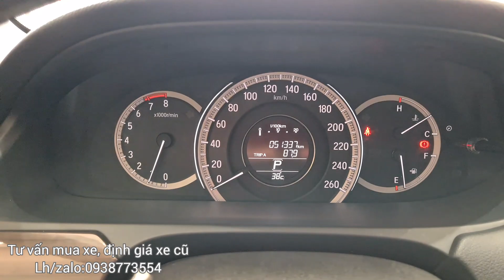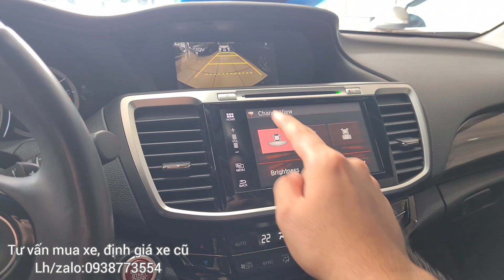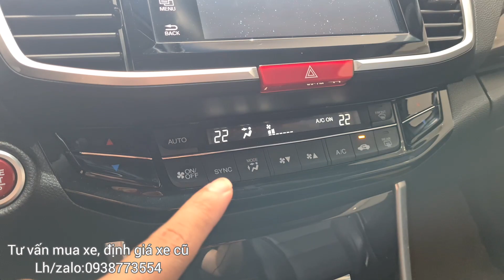ĐÃ BÁN 🍀🍀 Đối thủ của Camry, Honda Accord 2.4AT sx 2016 siêu đẹp, nhập khẩu - Lh:0938773554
🚗 STOTTĐ xin giới thiệu mẫu xe Honda Accord 2.4AT sx 2016, nhập Thai odo 5 vạn 1 chủ từ đầu, màu đỏ mận cực đẹp.
💰 Chỉ 7xxtr trung học (hỗ trợ bank 70%)

🌍 Xem xe tại Siêu Thị Ô Tô Thủ Đức , Khu đô thị Vạn Phúc, QL13, Hiệp Bình Phước, Thủ Đức, TPHCM.

💻 Xem thêm mẫu xe đang bán tại chợ tốt :

💯 Bảo hành 6 tháng hoặc 10.000km động cơ và hộp số với xe sản xuất từ 4 năm trở lại.
Bảo hành 3 tháng hoặc 5.000km động cơ và hộp số với xe sản xuất từ 5 năm trở về trước.
💯 Cam kết xe không đâm đụng, thủy kích. Bao test hãng.